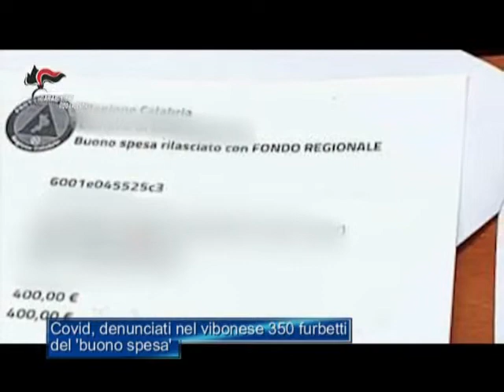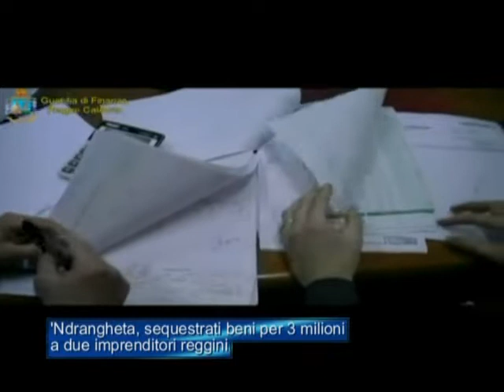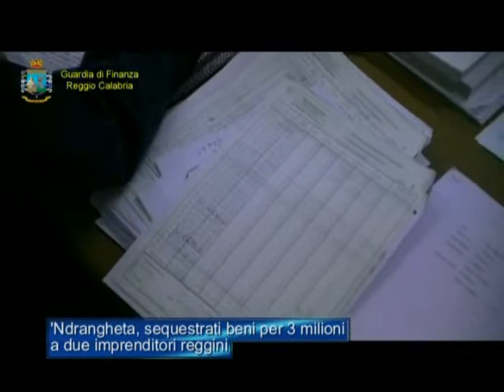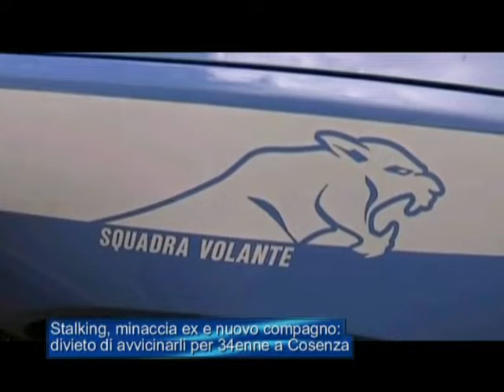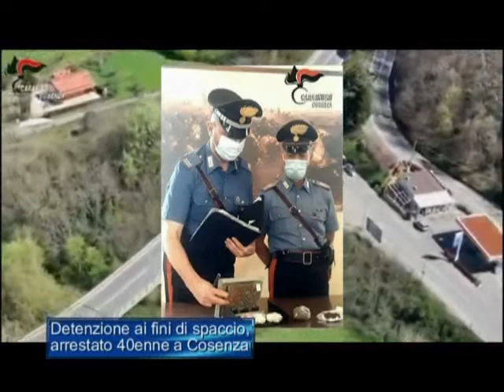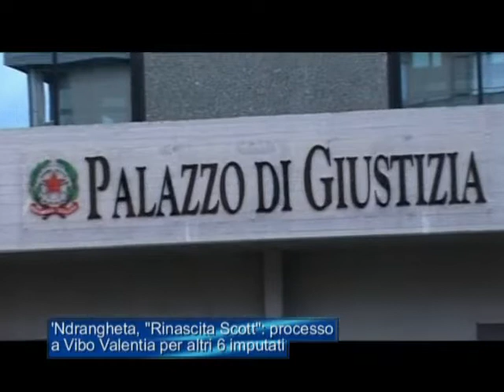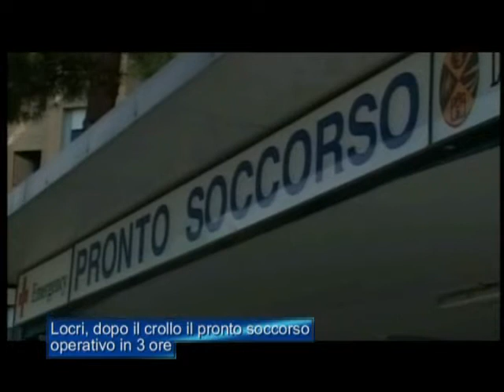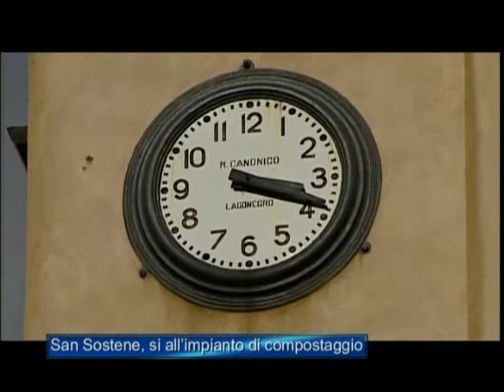Tg Jonio del 16 Giugno 2021